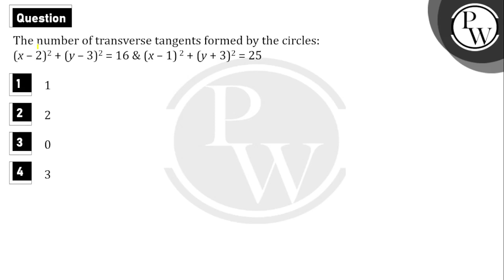The number of transverse tangents formed by the circles:\n(x &ndash; 2)2 + (y &ndash; 3)2 = 16 &....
The number of transverse tangents formed by the circles:\n(x &ndash; 2)2 + (y &ndash; 3)2 = 16 &amp; (x &ndash; 1) + (y + 3)2 = 25 📲PW App